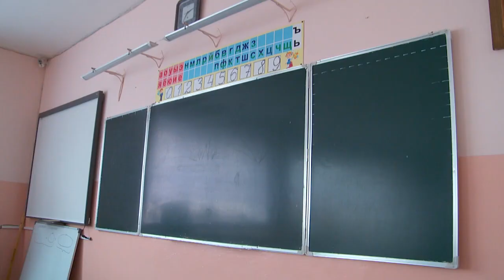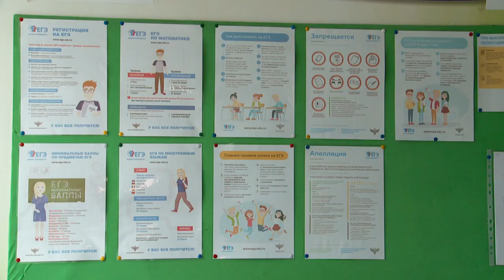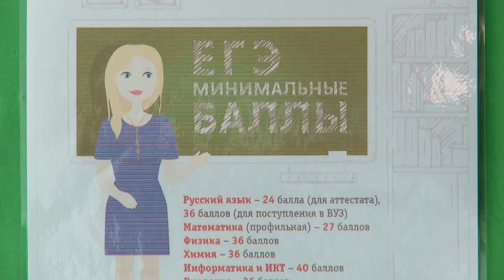Подготовка бийских школ к проведению ЕГЭ (Будни, 11.06.20г., Бийское телевидение)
В Бийске заявили о полной готовности к проведению Единого государственного экзамена. В этом году он уже никак не повлияет на итоговые оценки в аттестатах. Набранные баллы станут пропуском в высшие учебные заведения. Сама процедура сдачи ЕГЭ будет проходить по правилам, которые сегодня диктует непростая обстановка в мире. Роспотребнадзор вместе с Министерством просвещения подготовили ряд рекомендаций. Касаются они как организаторов, так и самих участников.